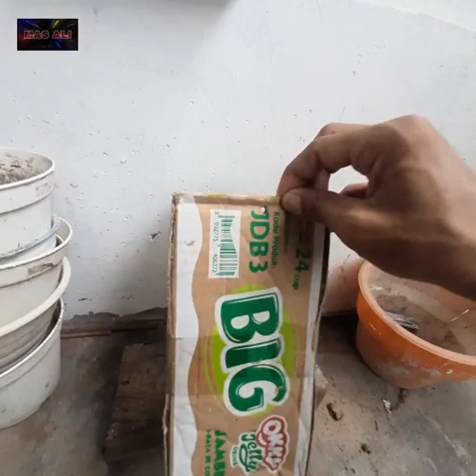S2D Airsoft-Gun Spring | Sig Sauer - HK Usp | Replika Mainan Spring Full Metal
Hiburan ngetes mainan spring buat konten.
Unit yang dipakai adalah Replika Mainan Airsoft BUKAN Senjata Api Maupun Sejenisnya.

Salam sehat dan semangat selalu sahabat sehobi..

Matur nuwun.. semoga bisa mengispirasi sahabat semua..